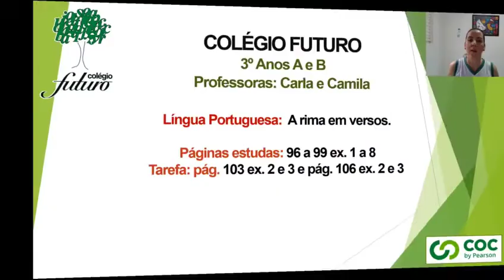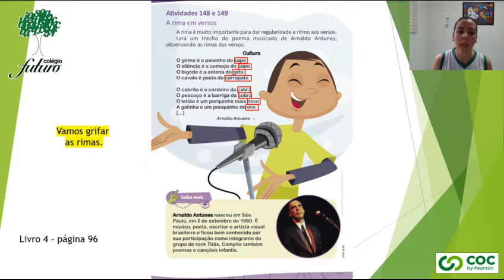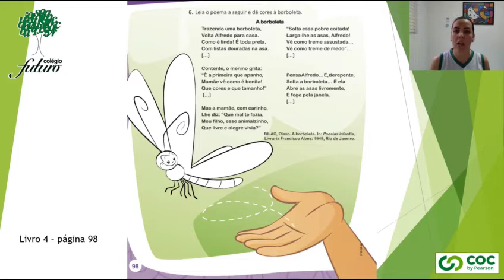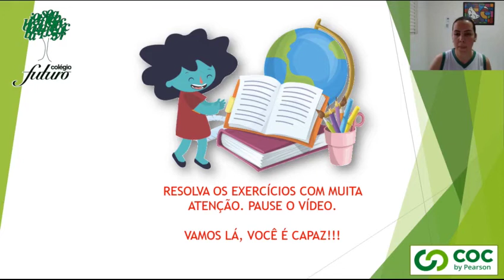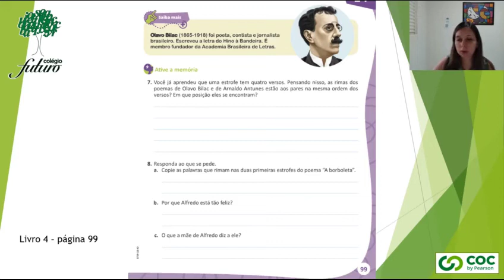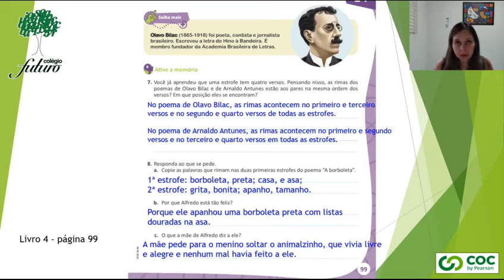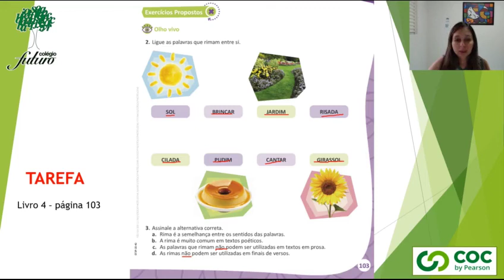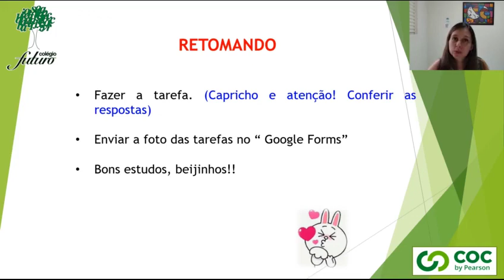VÍDEO AULA COLÉGIO FUTURO PENÁPOLIS- 3º ANOS PROF CARLA/CAMILA LP A RIMA EM VERSO 10/08/20